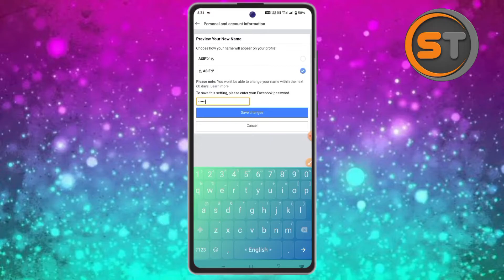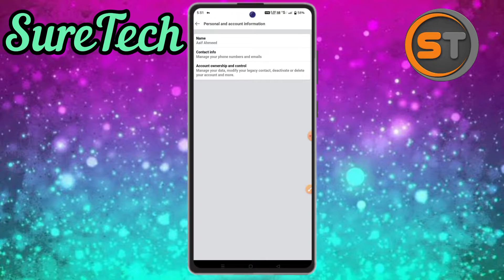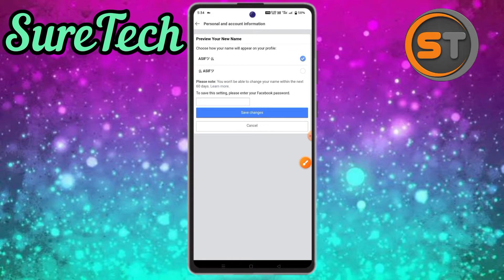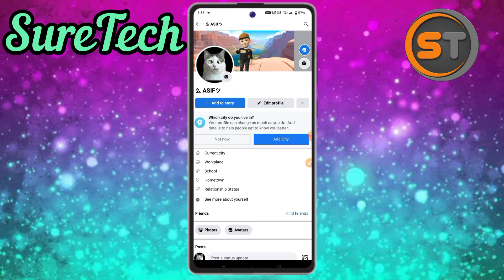Facebook Stylish Name 2023 । Facebook Stylish Name Change 2023 । Fb stylish name । SureTech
Smile Symbol 👉 ツ

 Smile Symbol 👉 么

Others Video

facebook stylish name change 2023
Facebook emoji name id
facebook emoji name id 2023
how to create emoji name id on facebook
how to make facebook single name
Fb style name
Stylish name on facebook
How set stylish name on facebook account
Fb stylish name change 2023
How make stylish name Facebook account 2023